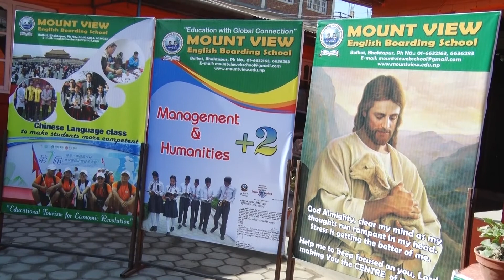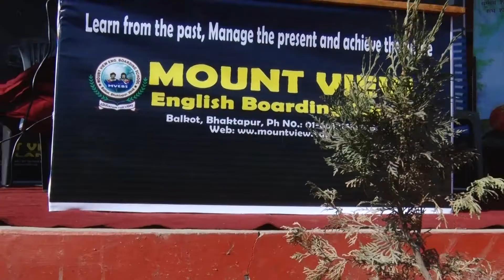बृद्ध बृद्धाको सम्मान गर्न नजान्नेले आफ्नो पनि सम्मान गर्न जान्दैन (भाग १)